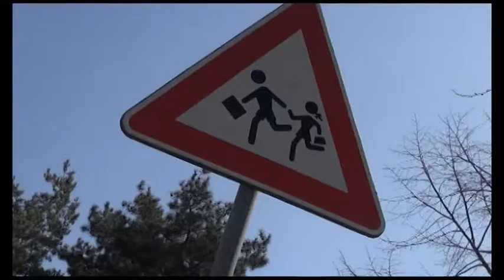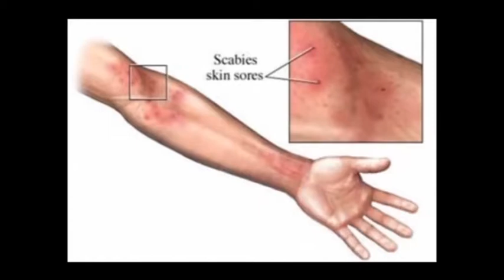Caso di scabbia in una casa di riposo ad Arezzo